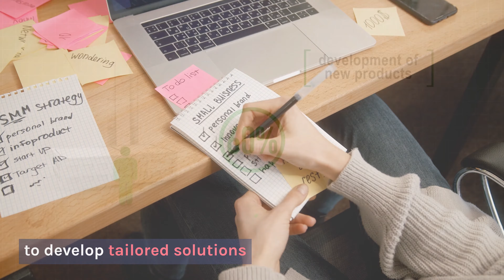Digital Marketing Agency Cambridge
At Upgrade Every Day, we help small business owners in Cambridge increase their revenue and profit.

Our team of experienced business growth consultants specialise in developing effective marketing strategies optimising revenue and profit growth, and scaling businesses for long-term success.

We understand that every business is unique, so we work closely with our clients to develop tailored solutions that meet their specific needs and goals.

Whether you’re struggling to generate leads and sales, lacking a clear marketing strategy or looking to scale your business, we have the expertise and experience to help you upgrade your business much faster.

Don’t hold back your success any longer! Take the first step in growing your business.

🎯 FEATURED SERVICES 🎯

✅  Google Business Profile (GBP) Optimisation
✅  Local SEO (Search Engine Optimisation) Marketing
✅  Digital Marketing Agency
✅  Online Marketing
✅  Sales Funnel
✅  Email Marketing
✅  Content Marketing
✅  Social Media Marketing
✅  Video Marketing
✅  Growth and Profit Consulting

✨ CONNECT WITH UPGRADE EVERY DAY ✨

📣 NEED HELP GROWING YOUR BUSINESS? 📣

Check out our “all-in-one” business growth solution that works 24/7 on autopilot…

Introducing our flagship business growth solution, the Sales & Marketing Machine from Upgrade Every Day.

To see how it can help your business grow much faster,